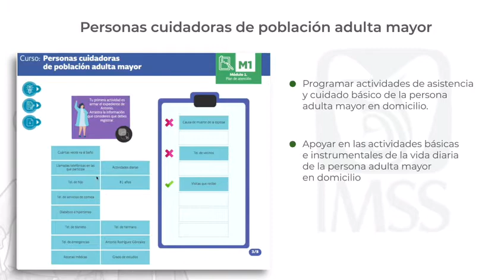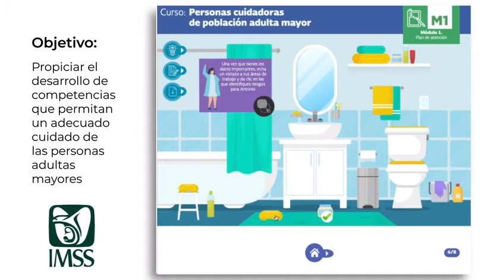Adultos mayores animado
¿Qué puedo hacer yo para el cuidado del adulto mayor?
 Todos los pasos necesarios para nuestra gente adulta